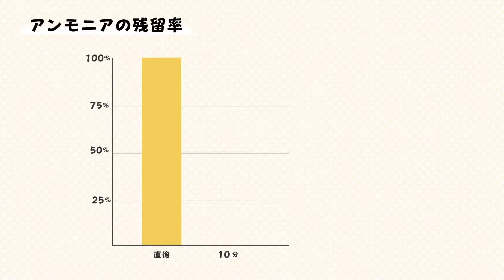固まる猫砂 PKFAG-100 おすすめポイント2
良質のベントナイトを使用し抗菌剤を配合した猫砂です。
ベントナイトが砂をしっかり固め、抗菌剤で脱臭＋抗菌ができるトリプル効果。
木、紙、おから等の他の素材を主原料にしたネコ砂よりも、しっかり固まり、経済的です。